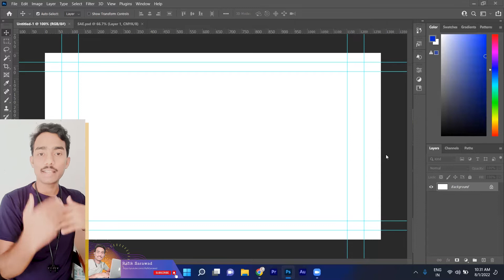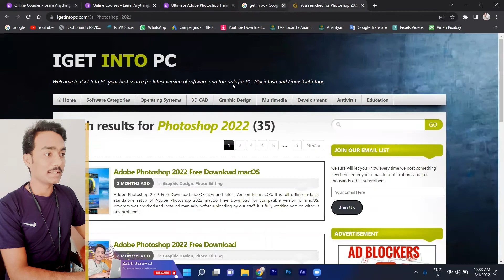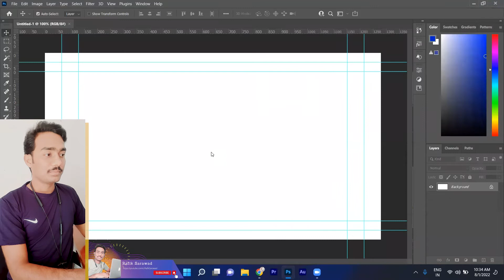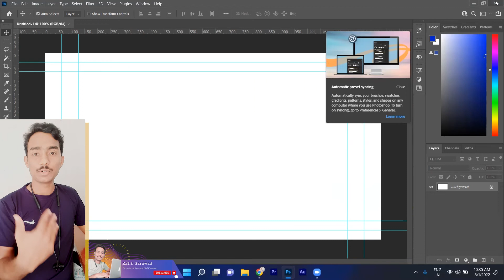Photoshop Introduction | My Course Free on my YouTube Channel | Photoshop Download Link 2022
Use Mega Drive Link. *GoogleDrive Not work Sometimes*